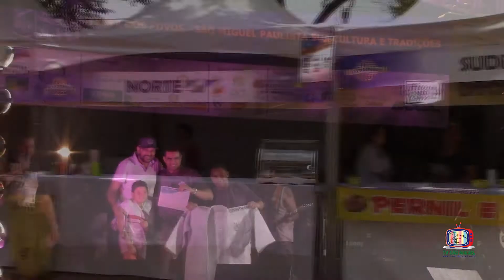Festa dos Povos 2017 - Festejos de São Miguel Paulista 395 anos.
São Miguel Paulista foi palco de uma grande festa em comemoração aos seus 395 anos. O evento foi realizada na Praça Fortunato da Silveira com apresentações artísticas, danças típicas, cortejos, teatros, exposição, show musical, artesanato, workshop, oficinas culturais, literatura, gastronomia e ações de cidadania.

Foram dois dia de eventos com a participação de mais de 10 mil pessoas que puderam prestigiar a extensa riqueza cultural existente em São Miguel Paulista
No entorno da Praça foram montados barracas com comidas típicas, barracas de artesanato, tendas temáticas e parque de diversão.
Mais de 80 atrações artísticas local revessaram-se entre o palco principal , tenda cultural, tenda dos Povos da América do Sul e Tenda Pintando na Praça que além de realizar intervenções de arte realizaram uma magnifica exposição de pintura em quadros.
Durante o evento, foi montado um quiosque de fotografia instantânea onde foram produzidas fotos lembranças ilustradas com a moldura do patrimônio cultural do bairro e para os amantes do antigomobilismo uma exposição de carros antigos abrilhantou as festividades.
Para as crianças, além do parque de diversão, os pequeninos também se divertiram com brinquedo infláveis e com uma tirolesa montada pelo Grupo de escoteiros trazendo ao publico o dia a dia de um acampamento.
O evento foi realizado pelo Ministério da Cultura via lei rouanet tendo como proponente a Ong Jovens do Brasil , com patrocínio da Cia Nitro Química e co patrocínio da Universidade Cruzeiro do Sul, além do apoio de uma Comissão formadas por munícipes do bairro, Prefeitura Regional de São Miguel ,Associação Comercial e órgãos públicos de segura